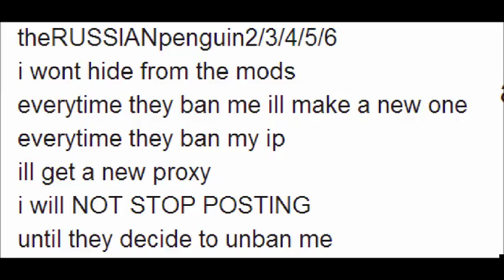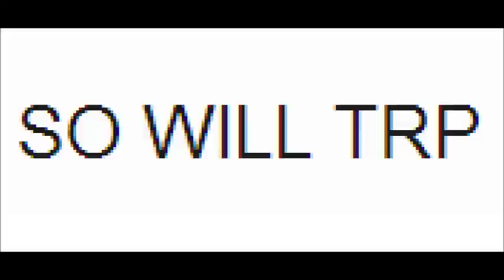THE RUSSIAN PENGUIN RESURRECTS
WE WILL REBEL WE WILL FIGHT WE ARE TRP NATION